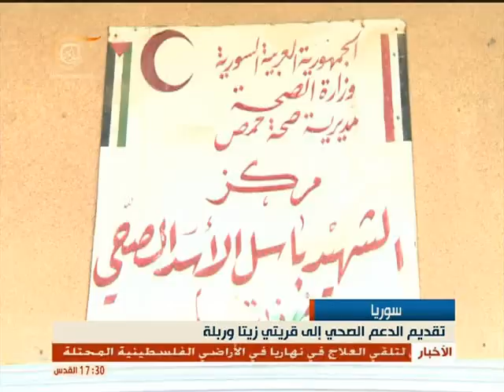SYRIA NEWS أخبار سورية الأحد 2014/02/23 إنجازات ميدانية هامة للجيش في حلب وحمص ودير الزور